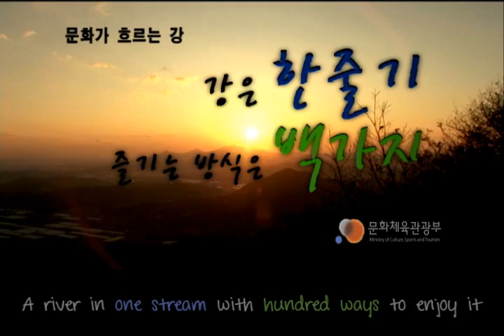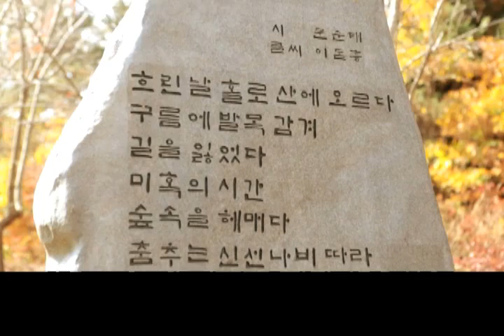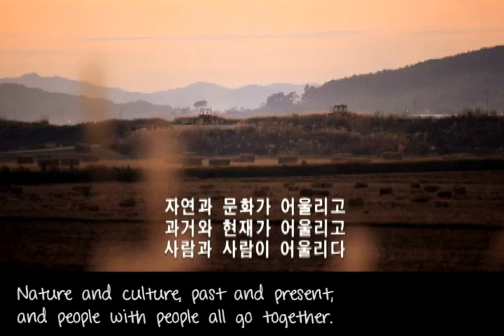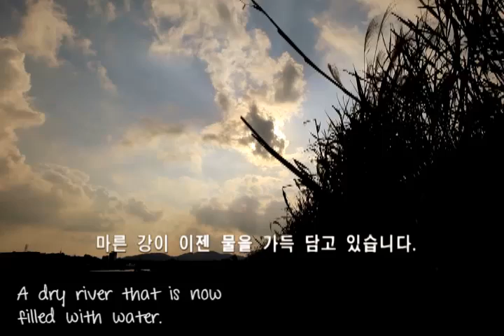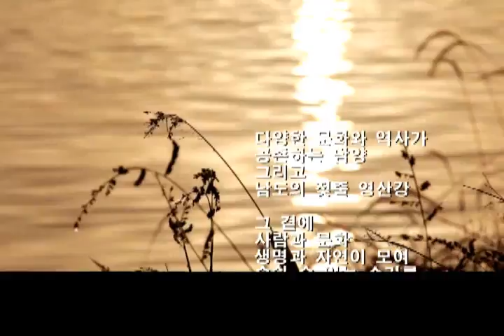Namdo Culture Trip Along the Yeongsangang River _ 담양남도 문화 기행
Damyang, the birthplace of the Yeongsangang River, with its exquisite scenery and view, is the representative vacation spot of Jeollanam-do for tourists!
We now present Damyang's beautifully located special tourist places that are filled with generous people!